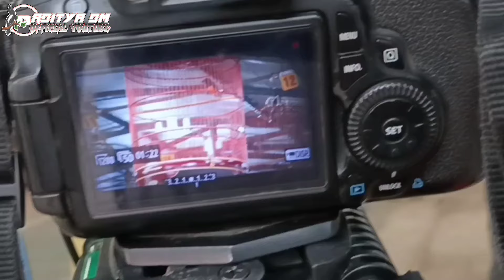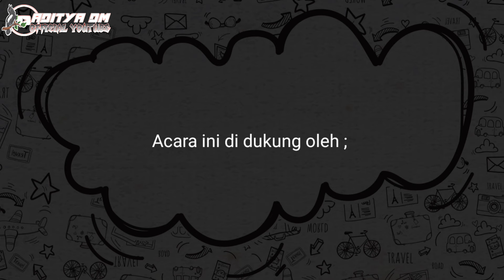TAKE OVER KACER AKAR RUMPUT DI LATBERAN📌CARA MERAWAT KACER📌KACER PLAT R RESMI JADI MILIK BOS ECKO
TAKE OVER KACER AKAR RUMPUT DI LATBERAN SEHARGA 15 JUTA‼